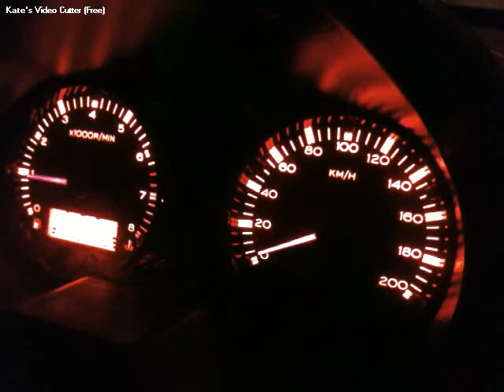N/A 0km/h - 100km/h #1 10.50 seconds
Saga BLM 1.3L Manual N/A 1st attempt